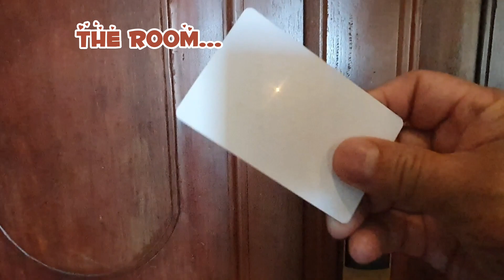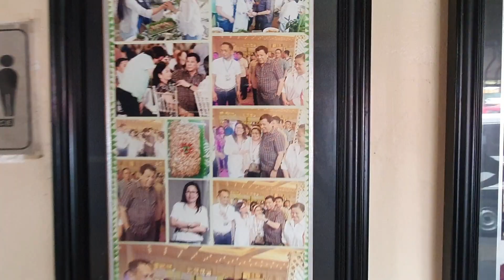Las Casas Filipinas de Acuzar (roadtrip)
First roadtrip to Bataan to Las Casas Filipinas de Acuzar.
wonderful 2days and one night

i highly recommend this place

pristine beach

good food

polite staff

spacious rooms and bathrooms

my first time in Bataan

first long drive with our Ranger